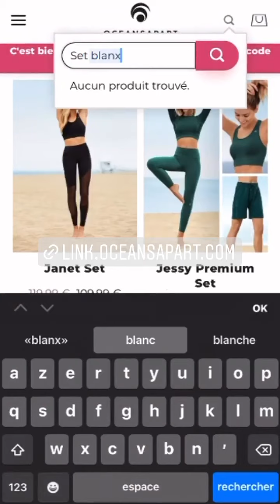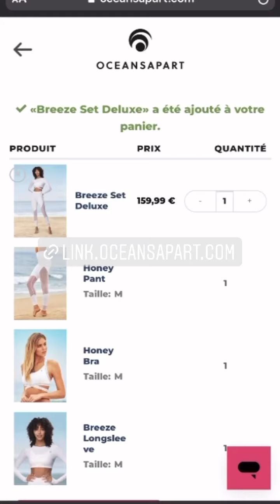MARINE EL HIMER - 11 Décembre 2021